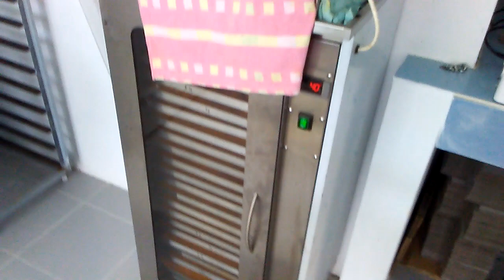fim de campanha de 2018